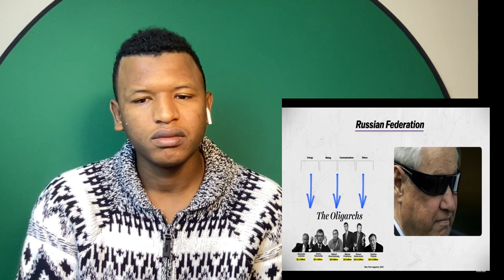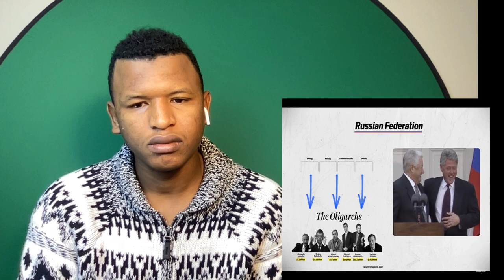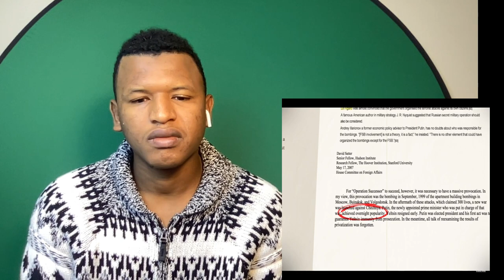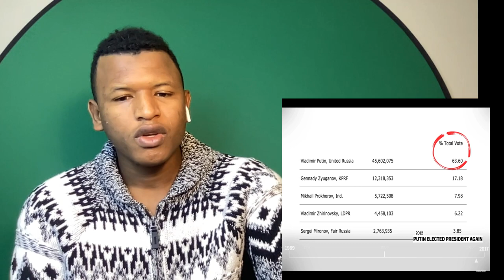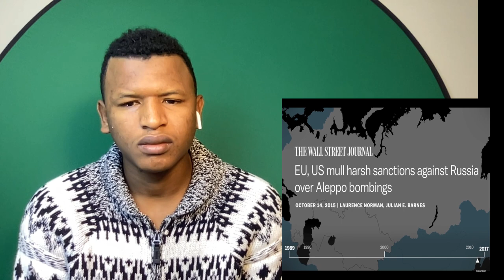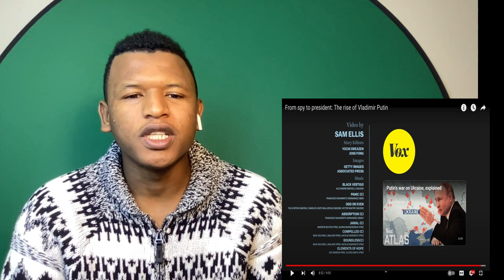AFRICAN REACTS to From spy to president: The rise of Vladimir Putin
REACTS to From spy to president: The rise of Vladimir Putin